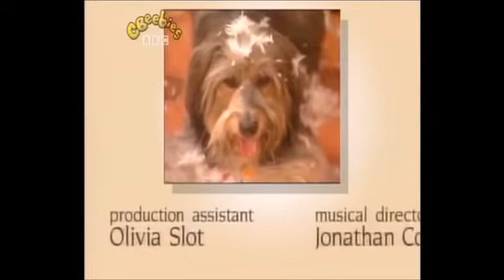Come Outside: Series 2: Geese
Pippin is frightened when she finds two geese swimming on the pond in Auntie Mabel’s garden. They fly in Spotty Plane to a place where there are many different kinds of geese and some goslings. They get home just in time to see the geese fly away. Auntie Mabel gives Pippin a new cushion filled with goose feathers. But Pippin wants to play with it, the cushion splits open and feathers fly everywhere!

With thanks to: Folly Farm